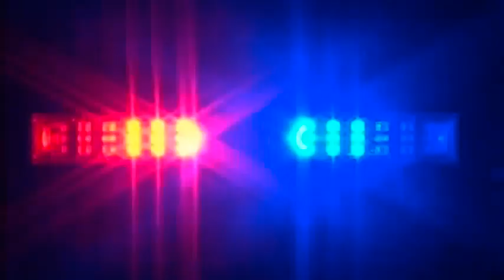ZAPIN LACAK ROHIL